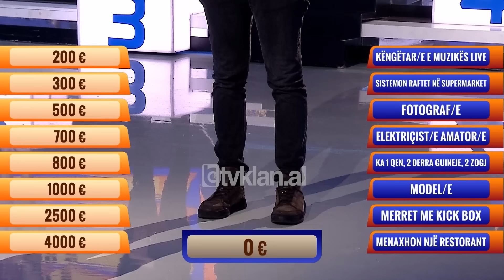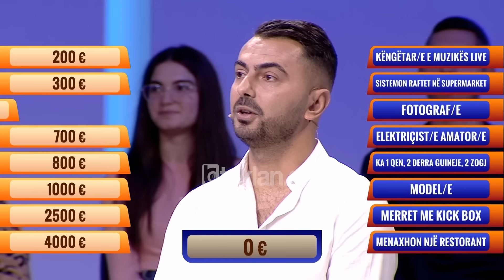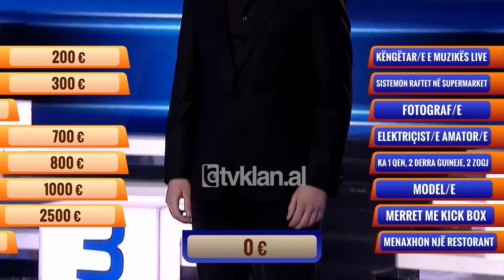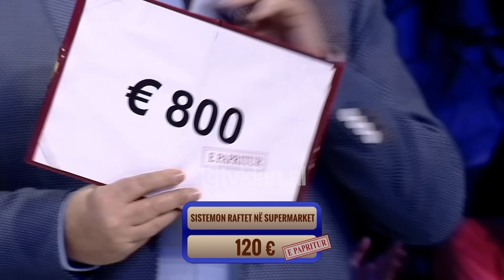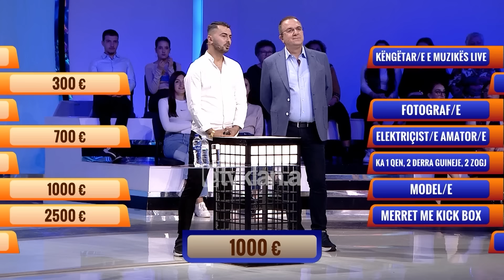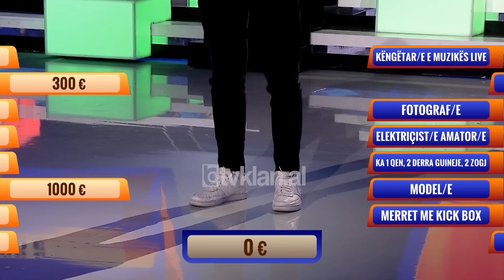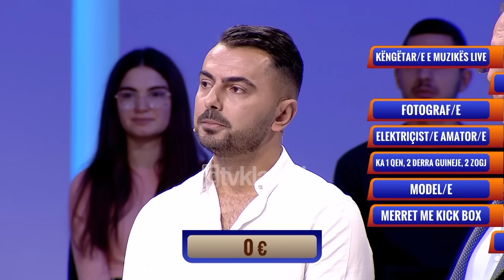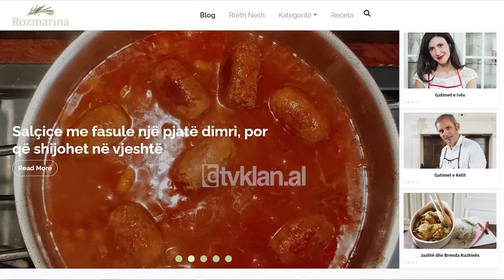E Diela Shqiptare - “Të Panjohurit”- ENEA GJONI (29 Janar 2023)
EDielaShqiptare nga ArditGjebrea prej vitit 2008 në TvKlan, programi më popullor në të gjitha familjet shqiptare çdo të dielë. Një program i cili përfshin një fashë orari maratonë, prej 6 orësh transmetim.